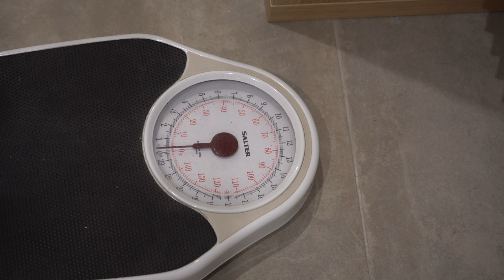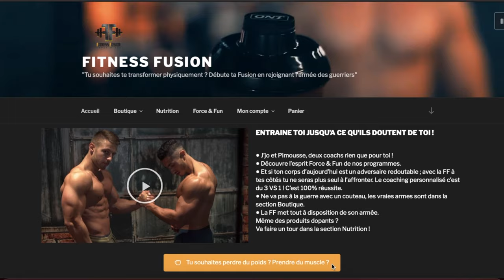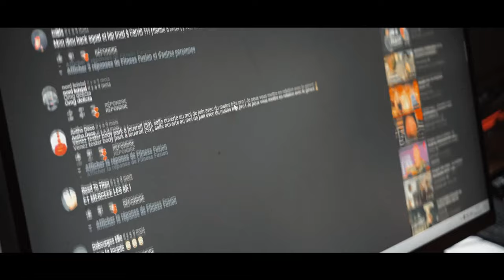Perdre Du Gras Rapidement ! La Meilleure Méthode Pour Brûler Des Kcal 🔥